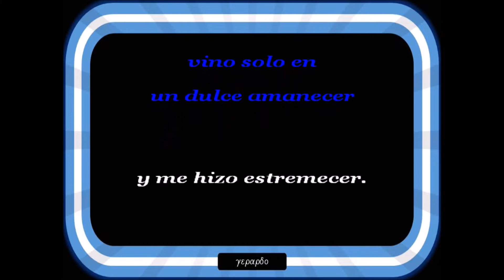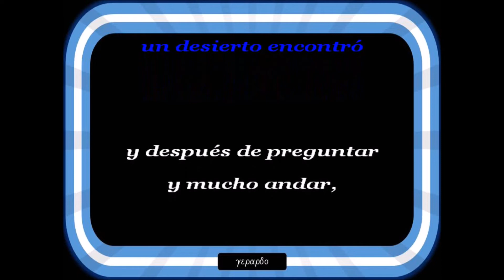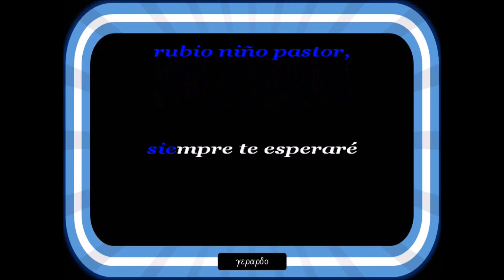Gerard Lenorman - El principito - Letra (lyrics)